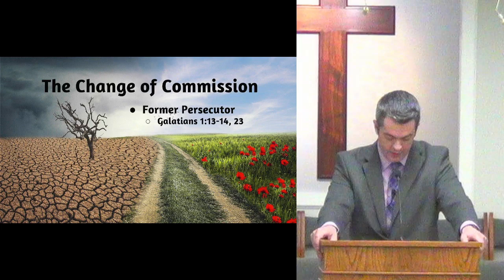The Power of the Gospel - Pastor Phil Peck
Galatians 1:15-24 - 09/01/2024